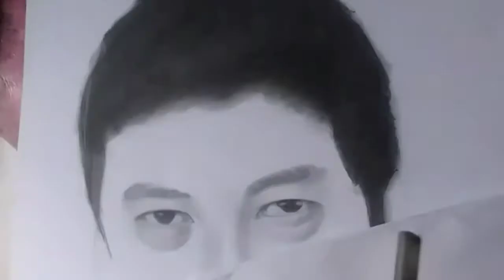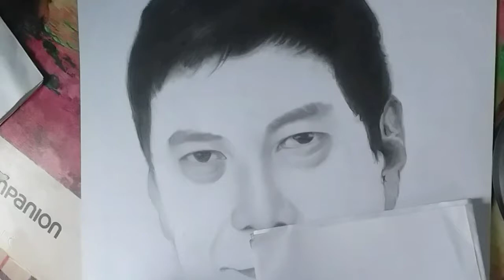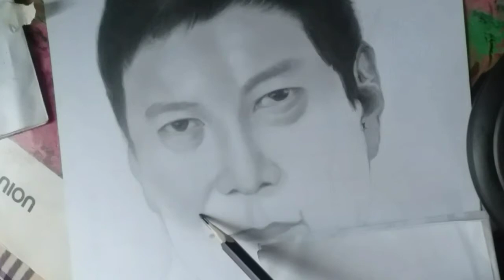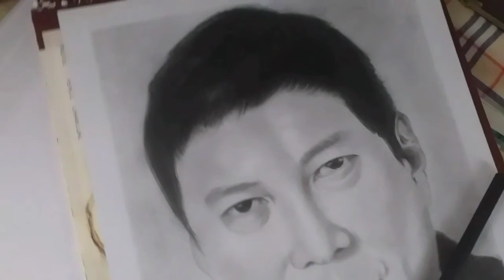RAFFY TULFO DRAWING| jesar art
Rafael "Raffy" Teshiba Tulfo is a Filipino broadcast journalist, columnist, radio presenter and television personality whose work focuses on government and private sector issues. Tulfo has a weekday afternoon radio program entitled Wanted sa Radyo on Radyo5 92.3 News FM with Sharee Roman.

Materials:
  Kasimir pencil hb,2b, 4b,7b,12b
  Mechanical pencil
  Kneaded eraser
  Cotton
  Cotton buds
  Brushes
  Eraser
  Vellum board 9"×12"